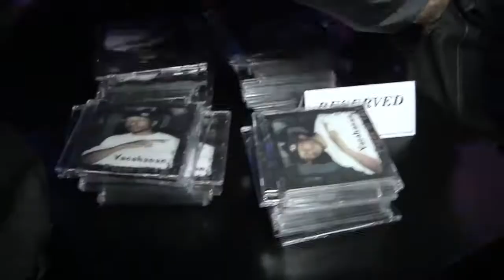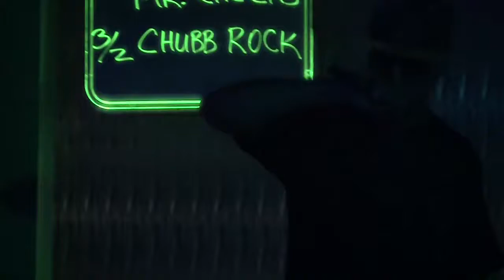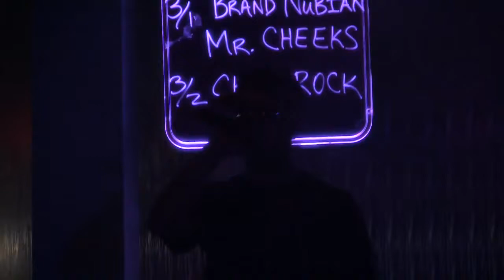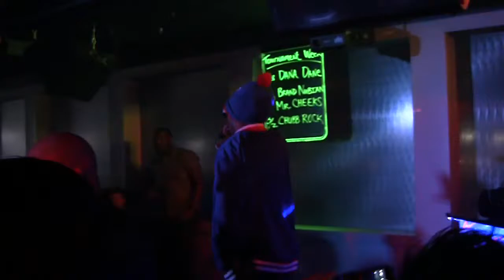Yaca and Mr Cheeks Club Dream